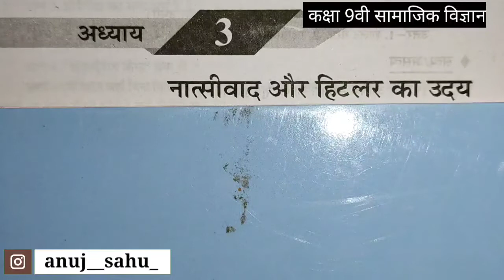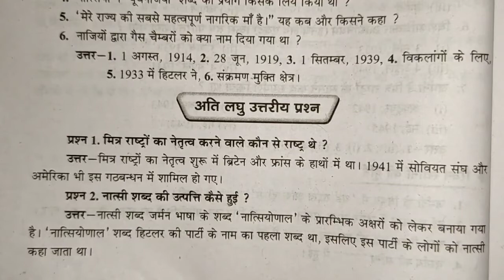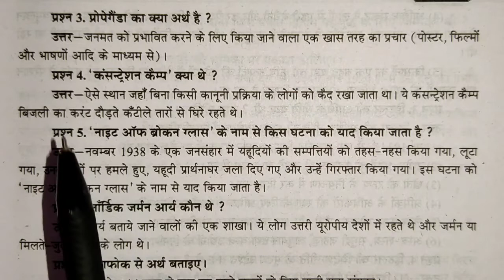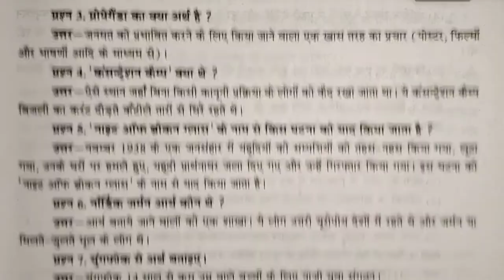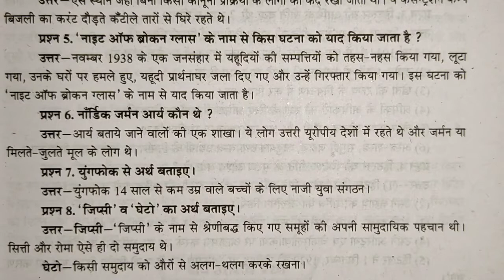नात्सीवाद और हिटलर का उदय अध्याय 3 के अति लघु उत्तरीय महत्वपूर्ण प्रश्नों के उत्तर कक्षा 9वी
Time Lapse -
0:00 INTRODUCTION